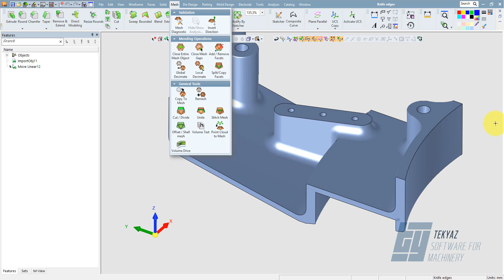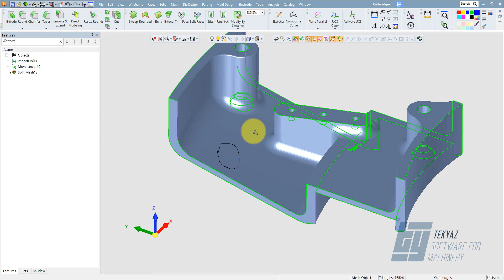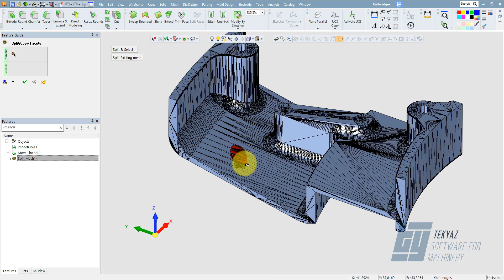Cimatron 14 - Mesh Bölme & Fasetleri Kopyalama